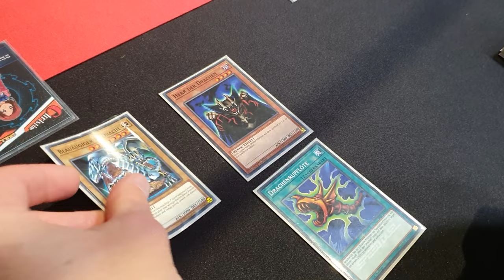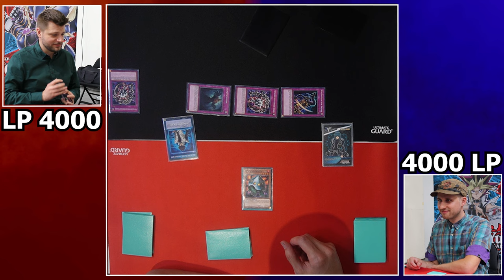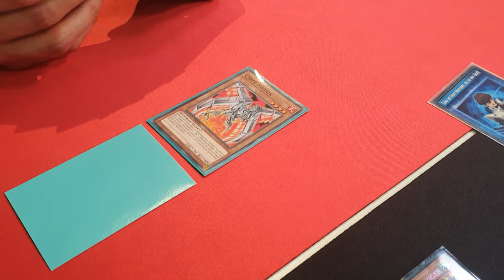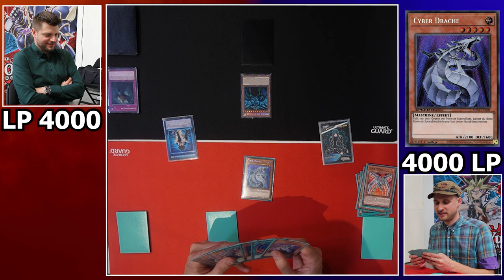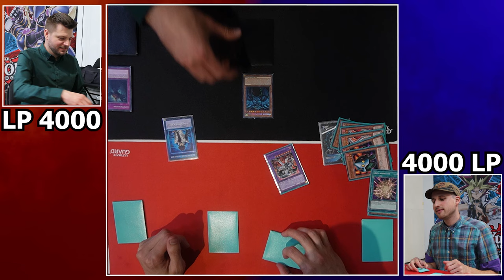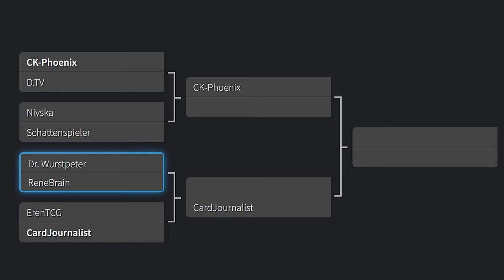Das ist kein Monster, das ist ein Gott!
Die Serie geht in die zweite Runde. Dieses mal muss sich Renebrain einen Gott sellen. Wird er das Duell gewinnen?
Viel Spaß!

Danke auch an Devin!

Equipment:
►LK300 RGB: Tastatur
►LM20: Maus
►Kamera: Canon 70D
►Webcam: Logitech 920
►Mikrofon Rode: RØDE NT-USB
►Mikrofon Kamera: RØDE VideoMic Pro
►Schnittprogramm: Adobe Premiere Pro